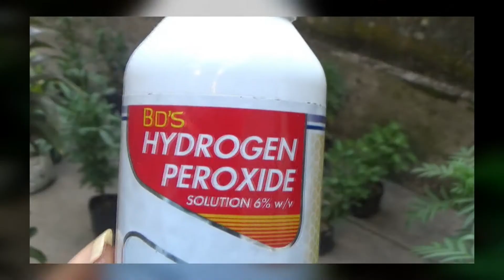How to use Liquid Fertilizer for my plant or garden?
How do I make liquid organic fertilizer? How to use it? Watch this video. Many questions in your mind - will you fertilize the roof garden of your house? Which organic fertilizer is easily available at low cost? Which organic fertilizer will grow your roof garden tree very quickly? You will get all the answers.